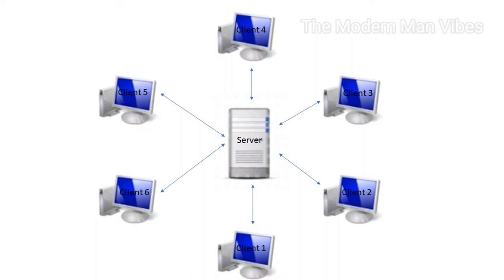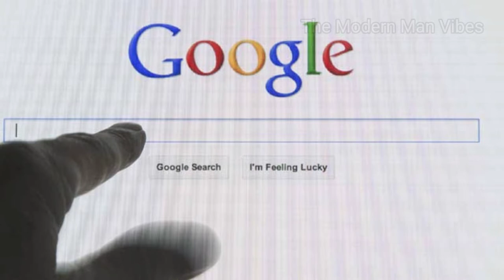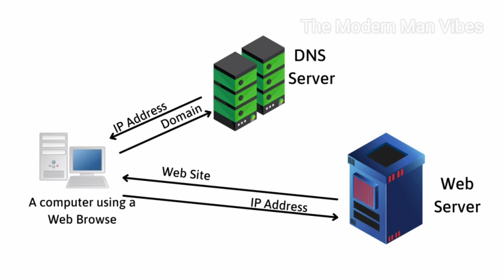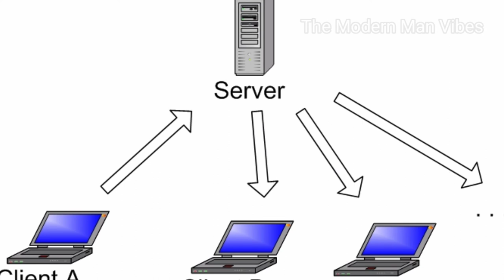What is server || How it will work|| Types of servers || full explanation in Telugu